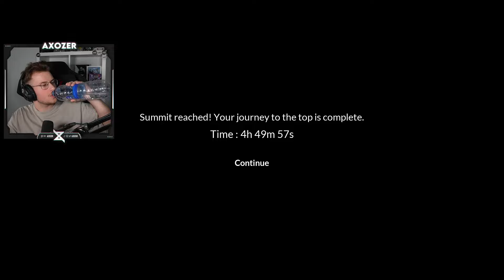RECOGIENDO DESPOJOS - Chained Together (Final) | aXoZer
Hola gente! En el video de hoy terminamos el Chained Together con Auron, Ibai y Luzu.